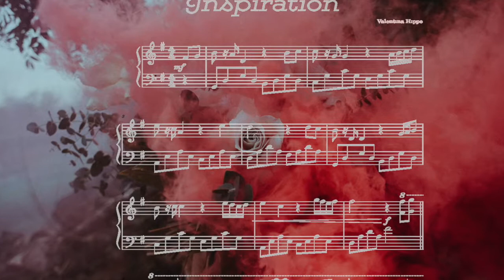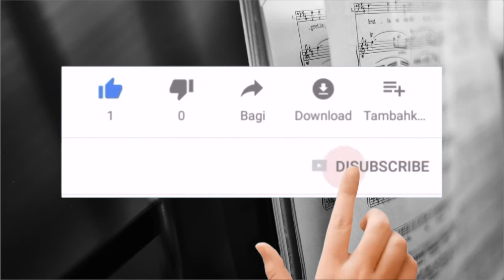🎹 "Inspiration". Romantic music by Valentina Hippe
🎹 AMAZON „Zeit für die Seele am Klavier“ Band-2

 I am happy about every new subscriber and thank you in advance. 🔔